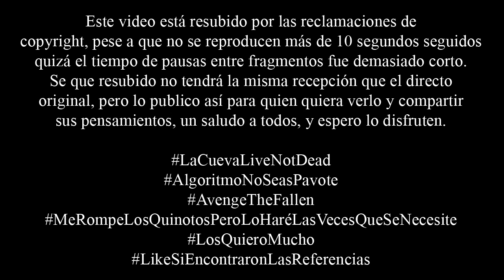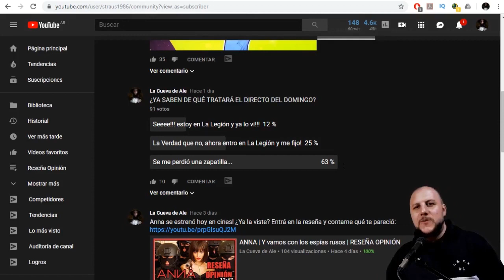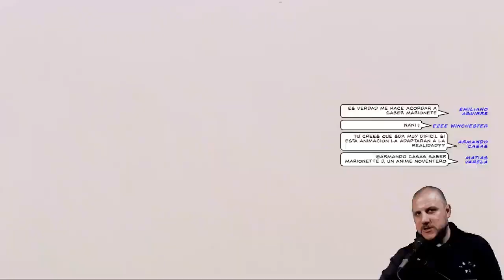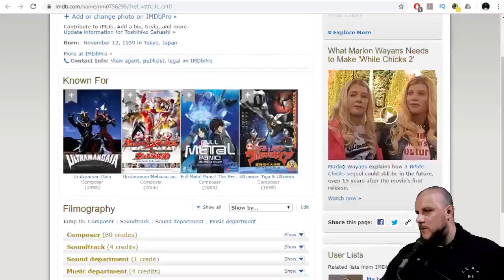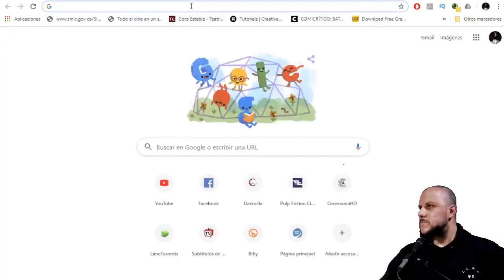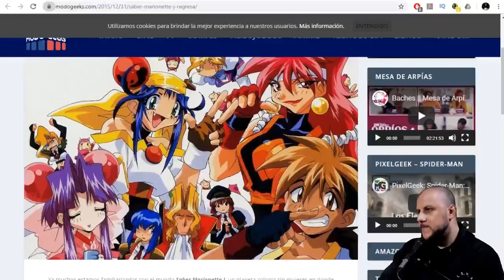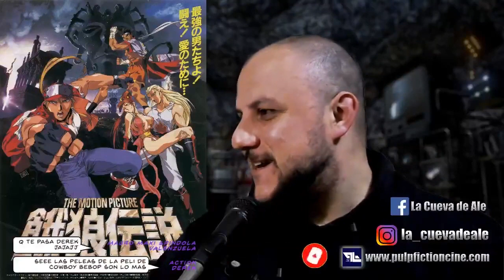FATAL FURY THE MOTION PICTURE (1994) | Desafiando el poder de los dioses | LA CUEVA LIVE (Resubido)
En 1994 salía FatalFuryTheMotionPicture adaptando el popular juego de peleas homónimo. Esta noche hablaremos sobre esta obra!